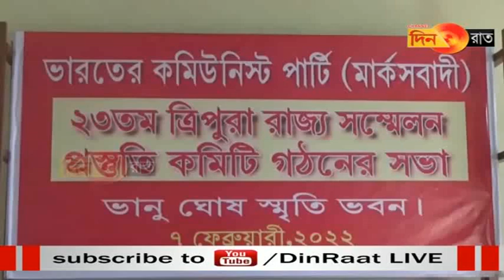CPIM haste koklam panda kwtal committee khajakha tangsalo